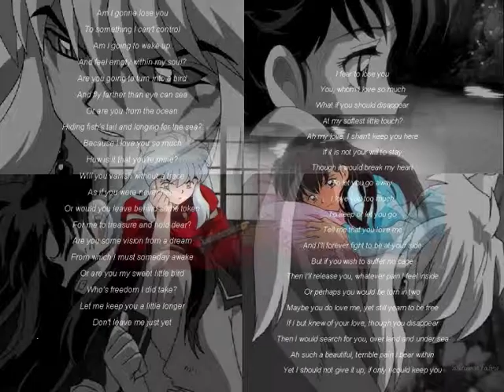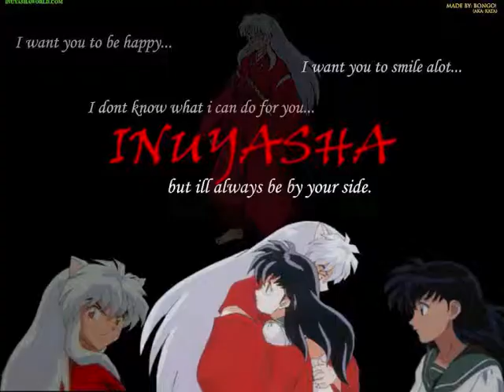inuyasha kagome chemical react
A song about inuyasha and kagome. About  the pics: I found them on the internet, I'm not the owner of them!!!